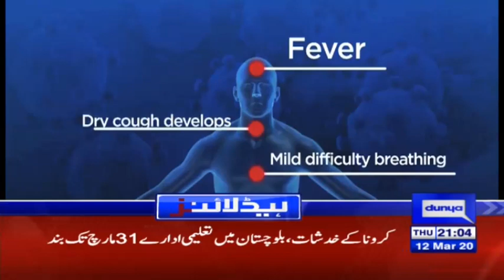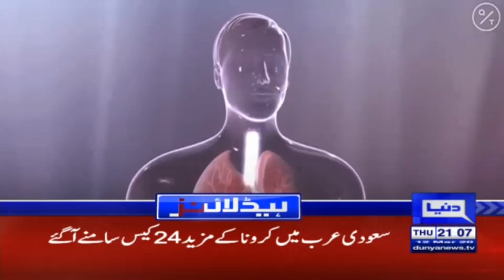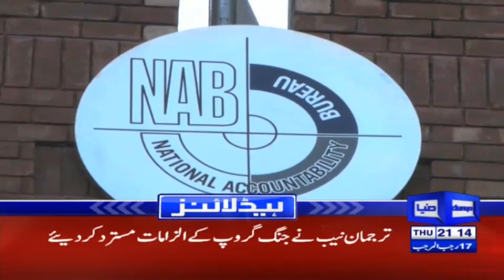PM Calls NSC Meeting amid Coronavirus Spread | Headlines & Bulletin 9 PM | 12 March 2020 | Dunya